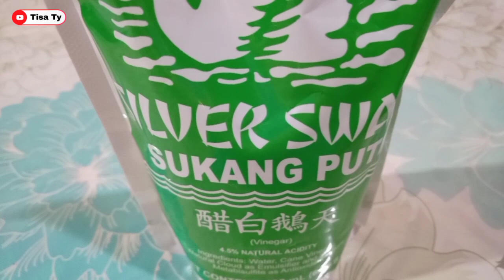Paksiw Na Matambaka With Vegetables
❤️ Sometimes you have to do what's best for you and your life, not what's everybody else...

Hey🙋Mga Palangga!

Welcome🐶

Lutu-lutoan tayo today Guys, " Paksiw Na Matambaka With Vegetables " so we need:
- Matambaka fish or any kind of your choice
- Garlic
- Ginger
- Siling Haba
- Onion
- Okra
- Ampalaya
- Talong
- Salt
- Ajinomoto
- Pepper
- Vinegar

皆様、チャネルに来て下さってありがとうございます🙇

👉Stay Home, Stay Safe and PRAY🙏

🍀Tisa Ty 🍀